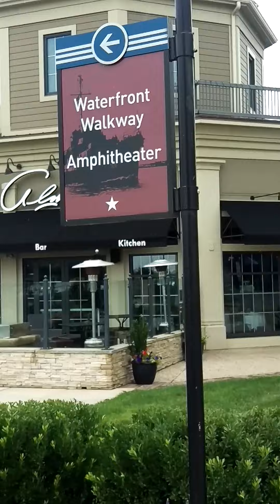Bees Obtaining Pollen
After a movie, Jason Bourne, we took a walk to look at the boats next to Alma Nove's, and Wahlburgers.
While looking at the beautiful flowers, I observed the bees working busily, collecting pollen, and got carried away, filming them.